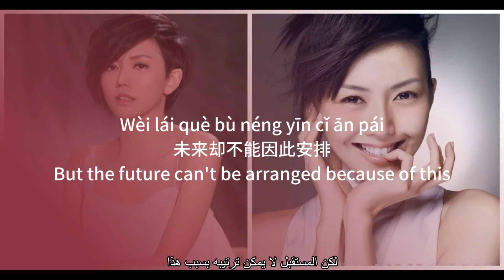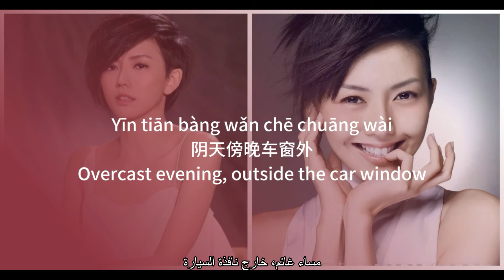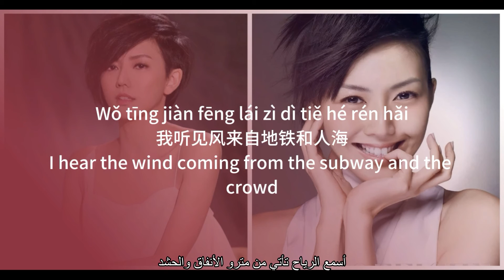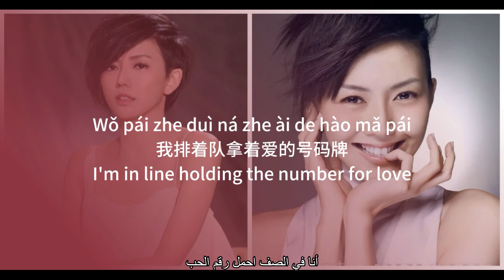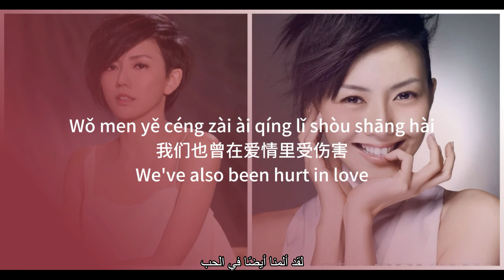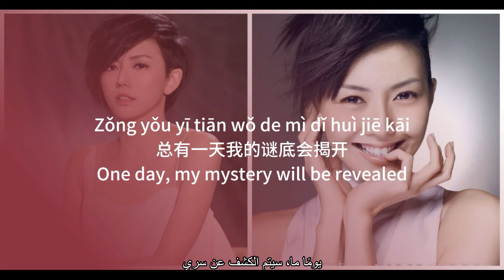【遇见 - 孙燕姿】ENCOUNTER - STEFANIE SUN / يقابل / Chinese, Pinyin, English, Arabic Lyrics